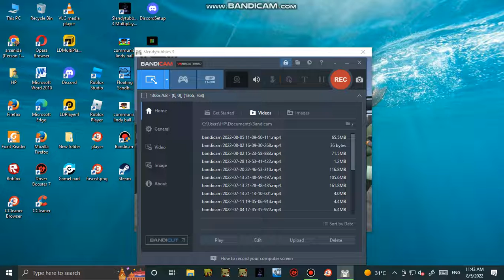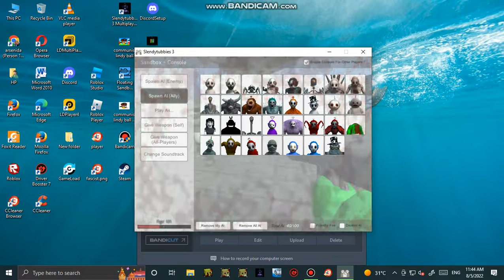slendytubbies 3 sandbox 1.295 verison